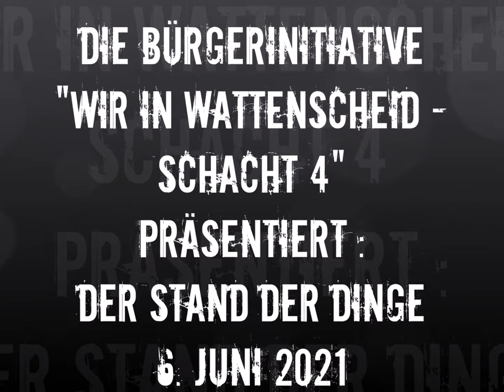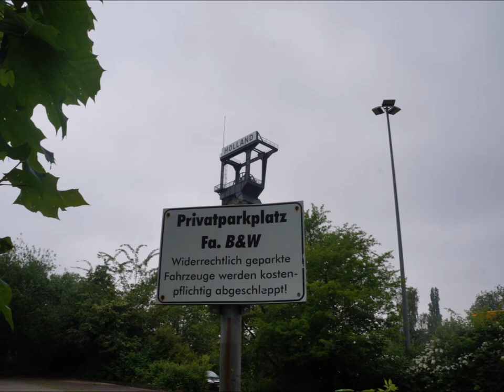HANS KÖSTER SCHACHT 4 / ZECHE HOLLAND WATTENSCHEID - DER STAND DER DINGE am 6.Juni 2021